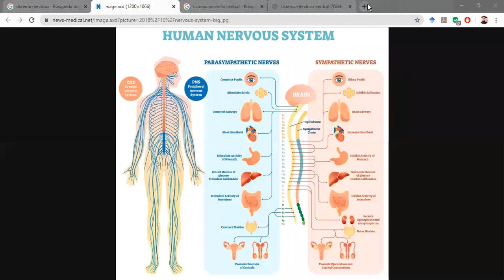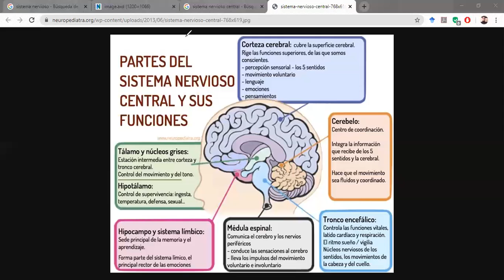Octavo - 18 Mayo 2020 Parte 2